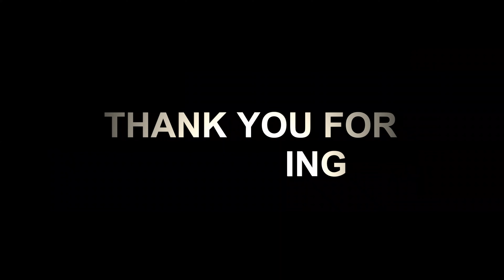.Boat Activities Sussex Inlet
Boat activities at the Sussex Inlet Basin. The best place to observe the boat activities all day is at Pelicans Shores Cafe next to the Maritime Services Station. This area is well known to boat owners who want to launch their boats from a concrete ramp into the Inlet River system, which is also accessible from the residential areas where the canals run through the backyards.
This video is accessible in SD, HD, and 4K resolution.